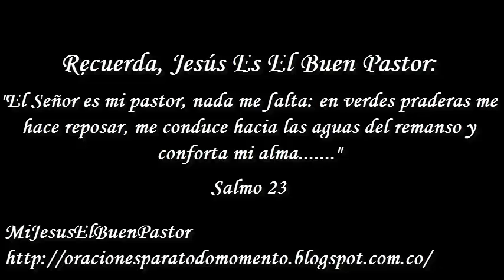SANTO EVANGELIO DOMINGO 30 DE DICIEMBRE DE 2018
REFLEXIÓN: "Señor, tú que eres la fortaleza de los débiles, te pedimos que tus ojos misericordiosos se dirijan a todas las familias y les concedas la gracia de tenerte como centro de sus vidas para que reine en ellas la paz en sus hogares y en el mundo entero".